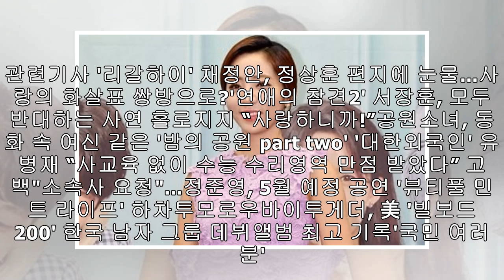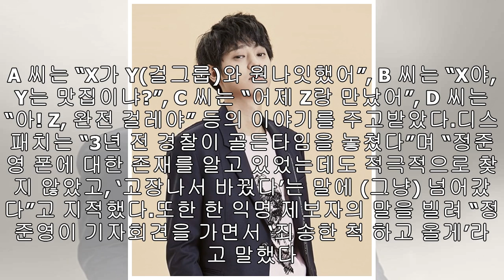디스패치, 정준영 몰카 추가 폭로...걸그룹 성 품평회까지